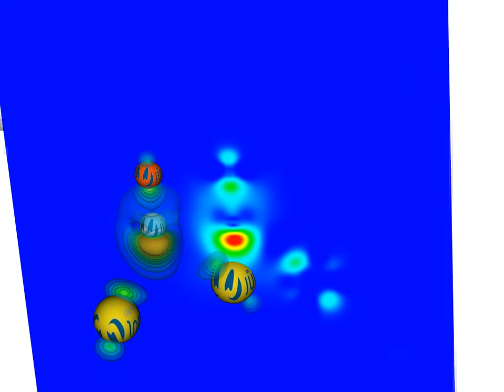CO puzzle FCC nonlocal binding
nonlocal binding energy (without LDAC) due to vdW-DF calculation for a CO molecule on Pt(111) surface at 1/12 coverage.